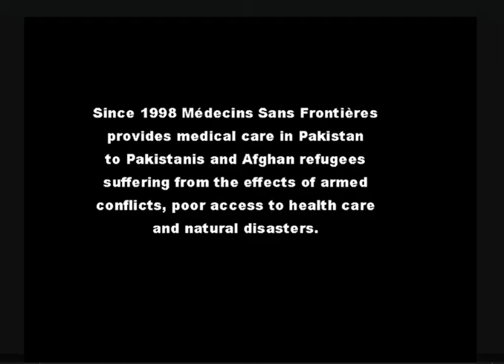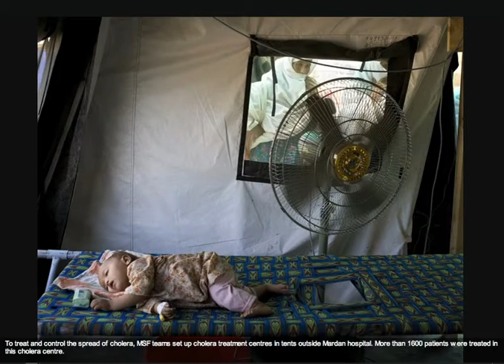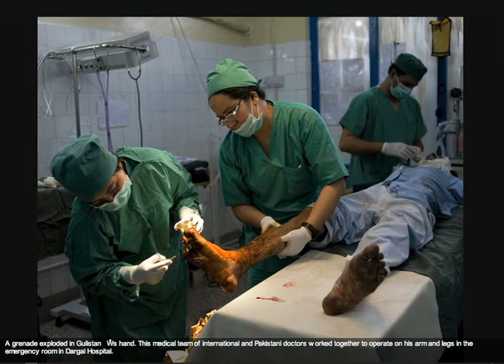Pakistan Slideshow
Médecins Sans Frontières provides medical humanitarian assistance in Pakistan. The organisation's work is based on the humanitarian principles of medical ethics and impartiality. As such, Médecins Sans Frontières provides care to all people in need - regardless of race, gender, politics, religion, or creed.